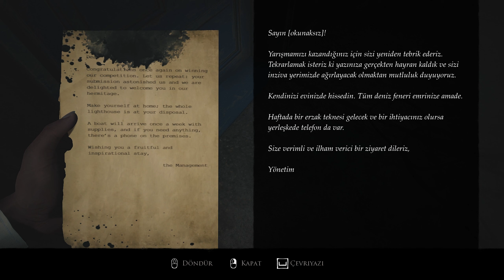EN GÜZEL KORKU OYUNLARINDAN! | LAYERS OF FEAR DEMO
Selamlar gençler ben Umut, videoda Layers Of Fear isimli oyunu yorumluyorum. İyi eğlenceler!